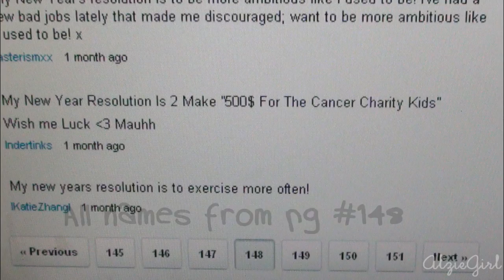Winners & MY New Year's Resolutions!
Thank you so much to everyone who entered my past 2 giveaways. You guys are seriously the best! Please don't get discouraged if you didn't win this time, because there will be more upcoming giveaways very soon!

xoxo Alzie